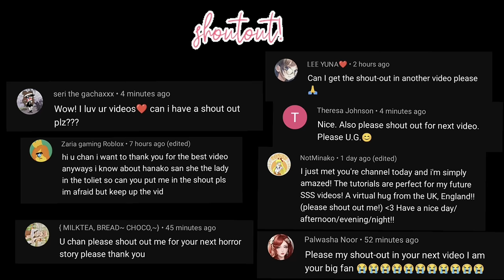THE BULLY (Junji Ito Inspired) | Sakura School Simulator Horror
Today i made a short Film inspired by Junji ito Maniac Japanese tales of Macabre series: Bully.
⚠️ BULLYING IS A CRIME ⚠️
📣 IMPORTANT ▼

This video doesn't represent any violence..its just fun based video.